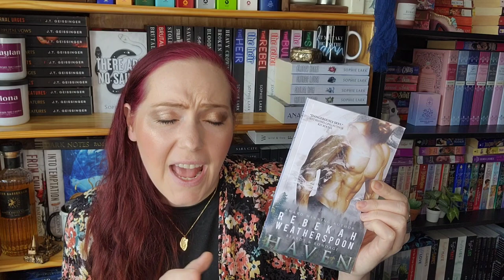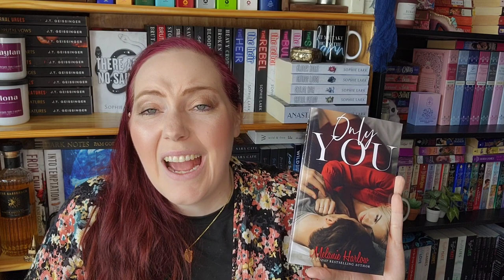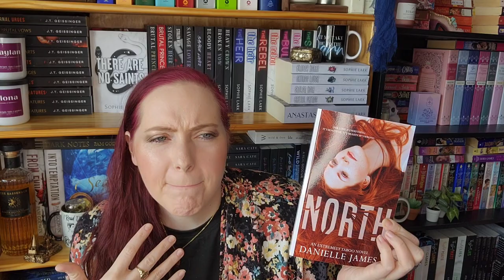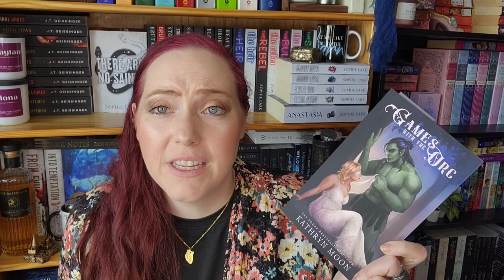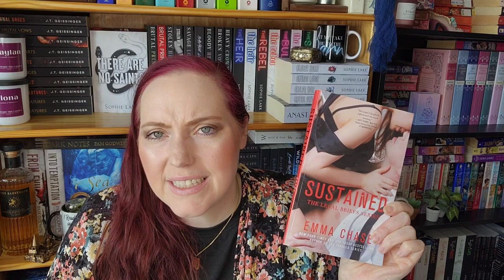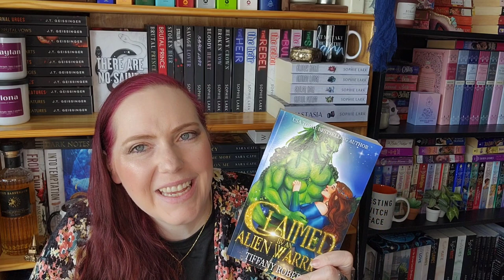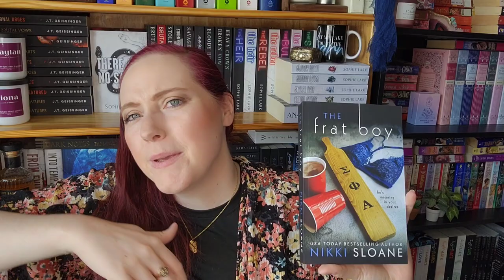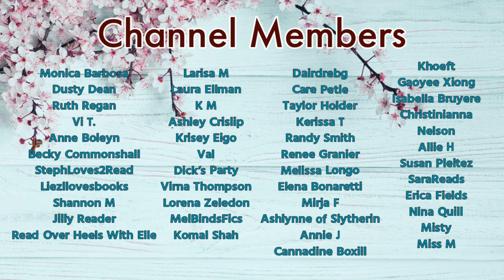SMUTTY ROMANCE RECOMMENDATIONS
We all can use a little spice in our lives. Some more than others. Here are some romance novels that hit juuust right!

Beneath the Burn
Only You
Kidnapped by the Alien Warrior
Games with the Orc
The Frat Boy

*About Me*

XOXO,
Jenn

Jennifer Marshall
1455 32nd street #6488